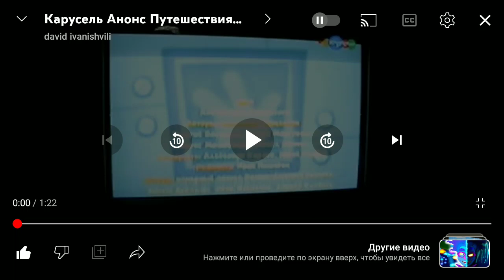Фиксики титры - концовка на русском языке на канале Карусель (версия LQ)